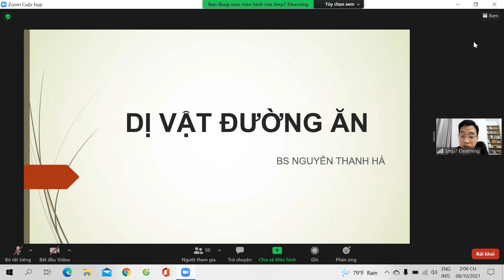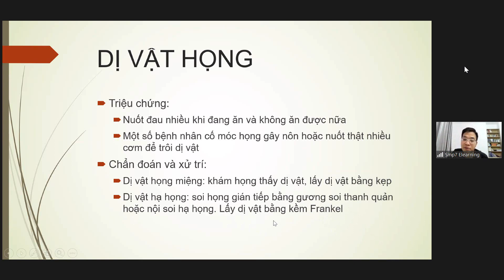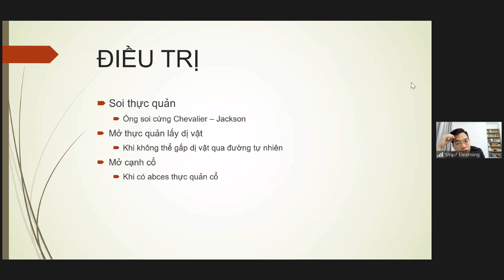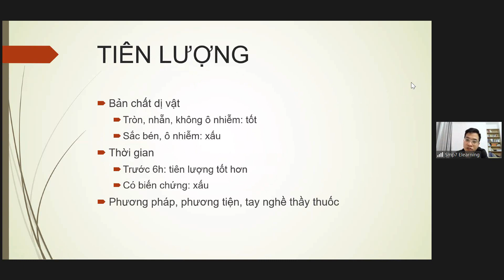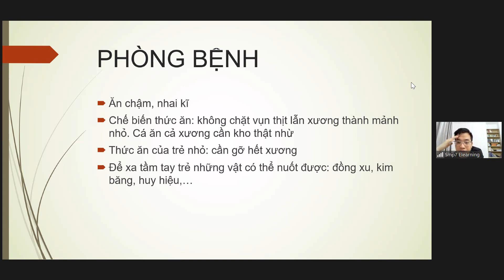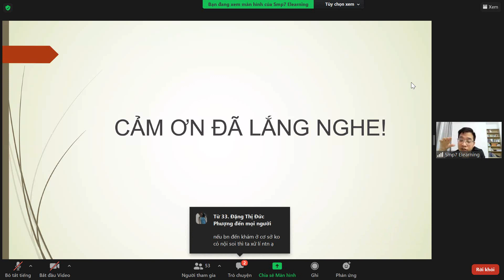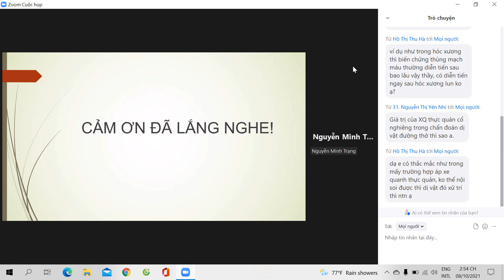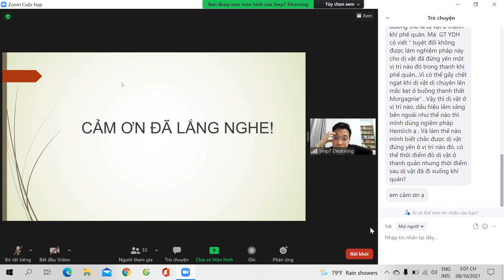DỊ VẬT ĐƯỜNG ĂN